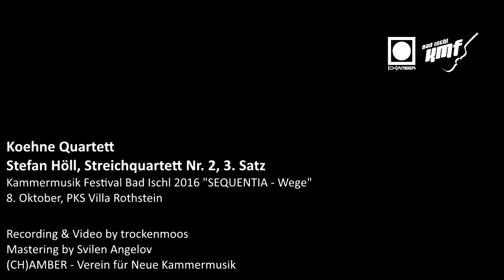Stefan Höll, Streichquartett Nr. 2, 3. Satz [Koehne Quartett]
Uraufführung, Kammermusik Festival Bad Ischl 8.Okt.2016

KOEHNE QUARTETT:
JOANNA LEWIS Violine
ANNE HARVEY-NAGL Violine
LENA FANKHAUSER Bratsche
MELISSA COLEMAN Violoncello

Ton & Video: trockenmoos
Tonassistent: Martin Urstöger
Mastering: Svilen Angelov

Kammermusikfestival Bad Ischl
(CH)AMBER - Verein für Neue Kammermusik (Society for New Chamber Music)
Künstlerische Leitung: Lena Fankhauser-Campregher
Technische Leitung: Christoph Campregher